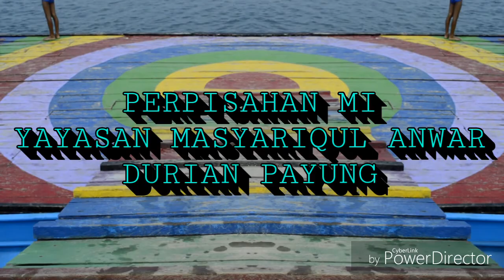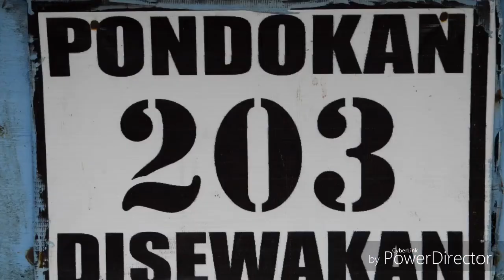Perpisahan Yayasan Masyariqul Anwar Durian Payung tahun 2018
Lokasi pantai klapa rapat bandar lampung